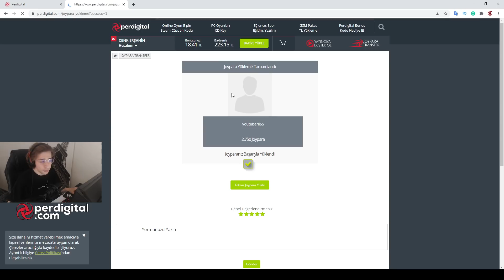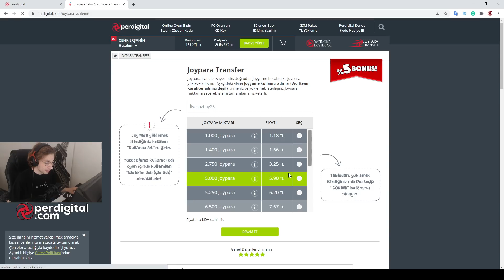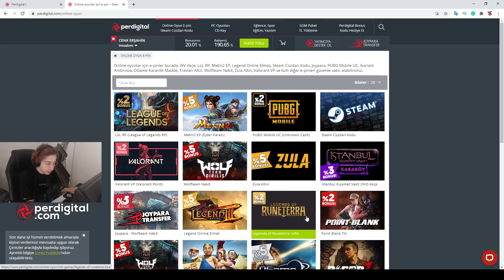TEK SLOT CHALLENGE KURTLAR BU SİLAHA KARŞI KOYAMIYOR !! YIKIM GÜNLÜKLERİ 4.BÖLÜM WOLFTEAM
Selam Wolfteam'ci Tayfa! Bugün Wolfteam'de yıkım günlükleri sermizin 4.bölümüyle karşınızdayım bu sefer tek slot challenge ile birleştirdik. Hepinize iyi seyirler :D